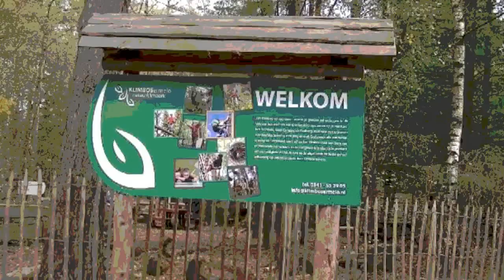Klimbos Ermelo natuurklimpark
DURF JIJ HET AAN?!
Door Klimbos Ermelo lopen 4 routes die stijgen in moeilijkheidsgraad. Voordat je zelfstandig het parcours in kan gaan,
krijg je eerst instructie over het gebruik van de materialen zodat je veilig kunt klimmen. De instructeur laat je op het oefenparcours zien hoe het werkt. Vervolgens moet iedereen op het oefenparcours laten zien dat je de instructie hebt begrepen en veilig het klimbos in kan.

De entreekaart geeft je 2,5 uur toegang tot het Klimbos. De veiligheidsinstructie is binnen deze tijd meegerekend. Na de instructie kun je de volgende parcoursen gaan klimmen mits je aan de criteria voldoet. Van het kidsparcours kun je 1 uur gebruik maken.

Groet Frits Sparnaaij